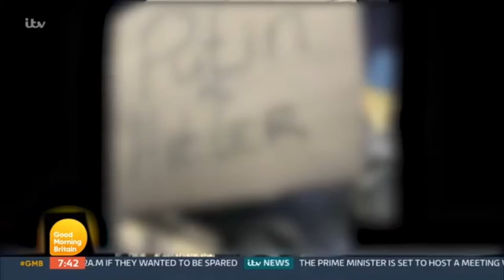British Rambo Has An Important Message